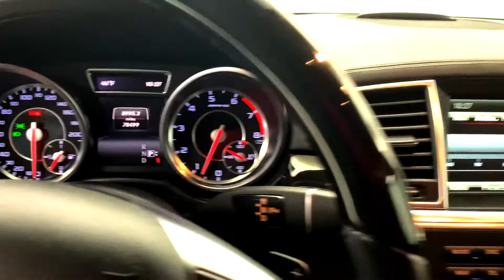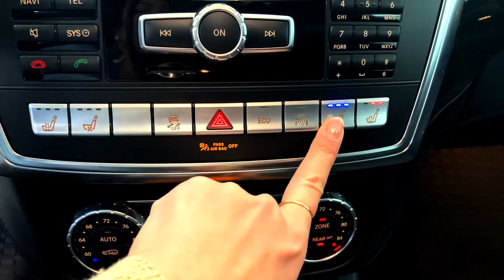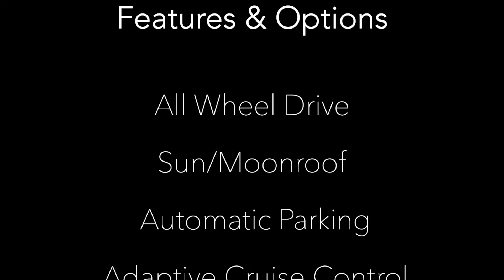2014 Mercedes-Benz GL-Class GL 63 AMG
Stock Number: 6906401
VIN: 4JGDF7EEXEA410069
Body Style: 4MATIC 4dr GL 63 AMG
Engine: Twin Turbo Premium Unleaded V-8 5.5
8 Cylinders | Gasoline Fuel
Transmission: 7G-TRONIC 7-Speed Automatic
Drivetrain: 4MATIC
Miles: 78,478 mi. Used
Ext | Interior: Diamond White | Black
4 Door | 7 Passenger | Sport Utility

2014 Mercedes-Benz GL63
Vehicle is loaded with great options:
Heated and ventilated front seats, along with massaging front seats.
Heated rear seats. Panoramic sunroof. Navigation. Airmatic suspension. Park assist package. Adaptive cruise with active lane keeping assist. Blind spot warning. Heated and cooled cupholders. 360 degree camera with backup camera. Adaptive high beam assist. Harmon Kardon stereo. Power 3rd row seating. Illuminated running boards.

Black Nappa Leather. Recent Arrival!
**Please note that Mercedes-Benz of St. George uses an advanced software program to shop the automotive marketplace everyday. This program allows us to competitively offer you the best value you can find anywhere. We know you've done your homework online, and so have we! Contact our knowledgeable sales team at Mercedes-Benz for any information that would be helpful.